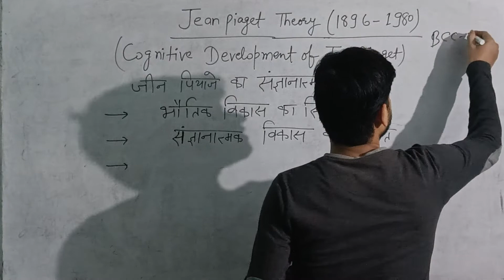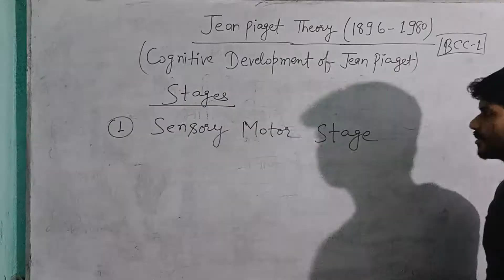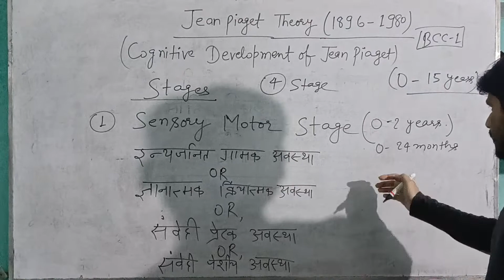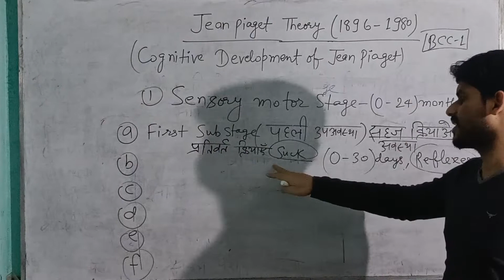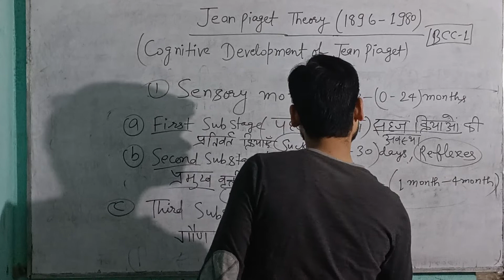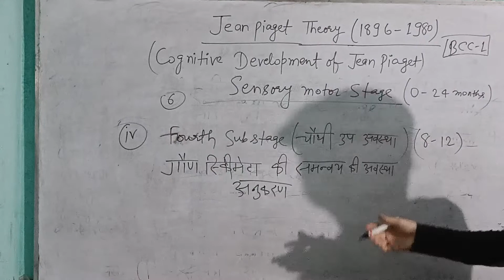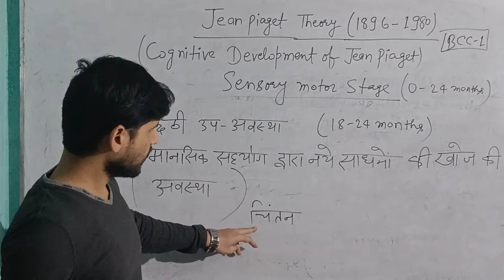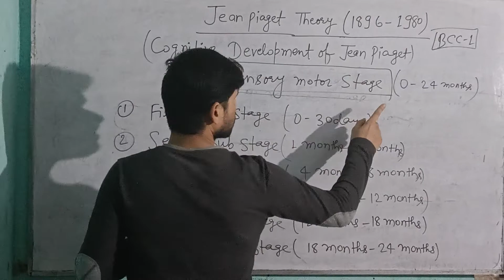first stage(sensory motor) of Jean piaget#education#ctet#stet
Hii,
Hello Auspicious Morning,
B.Ed-D.E.L.E.D, CTET, STET, Course
VVI Topic.